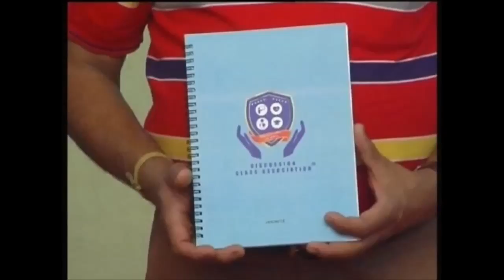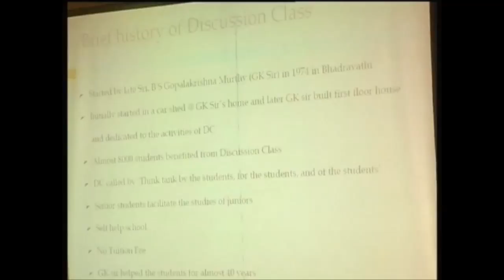Discussion Class Association Logo Launch by Dhananjaya Padmanabhachar and Team DC Association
Discussion class association Logo launch and explanation by Founder Secretary Dhananjaya Padmanabhachar